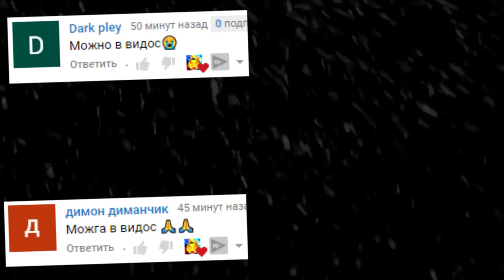АНИМАТРОНИКИ ПРОХОЖДЕНИЕ FNAF COOP ГАРРИС МОД ► Garry's Mod